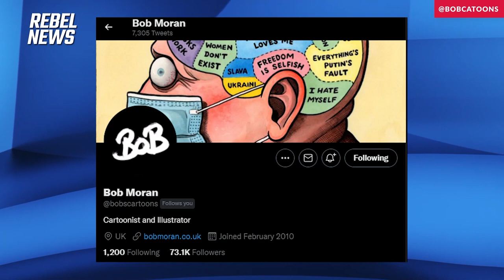Bob Moran is producing free political cartoons for The Democracy Fund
| Watch our full-length premium shows
On the latest episode of The Gunn Show, political cartoonist Bob Moran joined Sheila to talk about his journey to working with The Democracy Fund and the near-complete conformity of the arts community in enforcing government COVID-19 narratives.